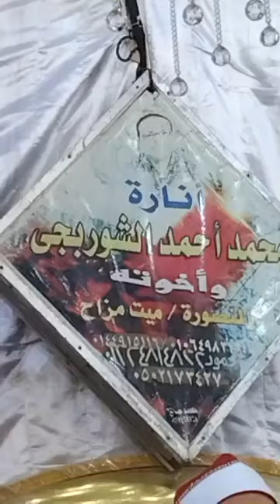القرآن الكريم مع صوت جميل وتلاوة رائعه من سورة فصلت للقارئ الشيخ محمود على حسن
منوعات للكل
القرآن الكريم